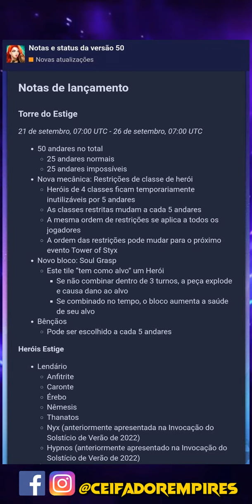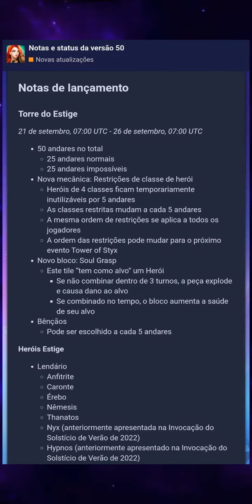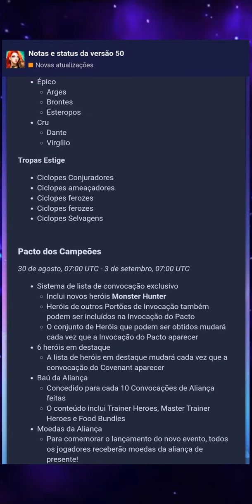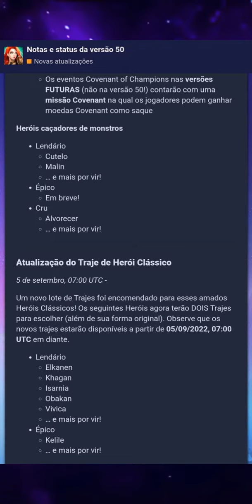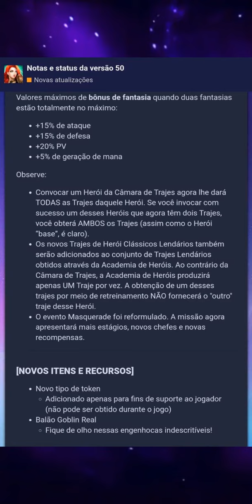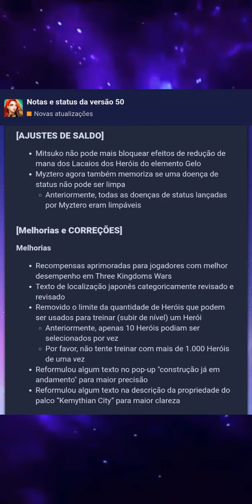Notas e Status da Versão 50 - Confira as Novidades!! - (Empires And Puzzles)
📌 Ajude o Canal : Chave Pix Aleatória
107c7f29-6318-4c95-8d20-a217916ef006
_ APLICATIVOS PARA GANHAR DINHEIRO RÁPIDO_

✅ 🤑 Aplicativo para GANHAR DINHEIRO pagando R$30 ao CRIAR a CONTA

✅ 🤑 Aplicativo para GANHAR DINHEIRO pagando R$20 ao CRIAR a CONTA